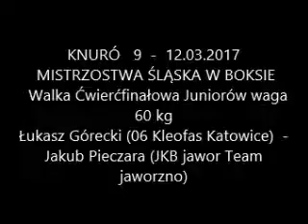Łukasz Górecki (06 Kleofas Katowice) - Jakub Pieczara (JKB jawor Team Jaworzno)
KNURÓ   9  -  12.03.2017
 MISTRZOSTWA ŚLĄSKA W BOKSIE
  Walka Ćwierćfinałowa Juniorów waga 60 kg